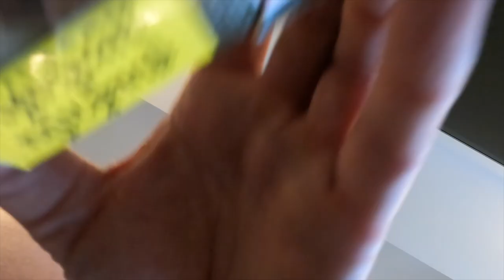Churchill's bar Pattaya Thailand, owned by Jason Mariner